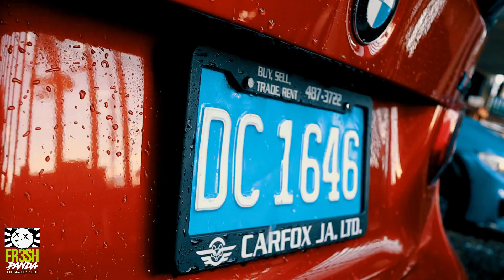Double Dose of M3 Goodness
Quick Fr3sh Up of These 2 Beauties!